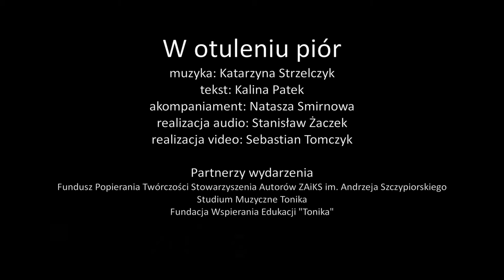W otuleniu piór - śpiewa Katarzyna Strzelczyk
W otuleniu piór

muzyka: Katarzyna Strzelczyk
tekst: Kalina Patek
akompaniament: Natasza Smirnowa
realizacja audio: Stanisław Żaczek
realizacja video: Sebastian Tomczyk

Partnerzy wydarzenia
- Fundusz Popierania Twórczości Stowarzyszenia Autorów ZAiKS im. Andrzeja Szczypiorskiego